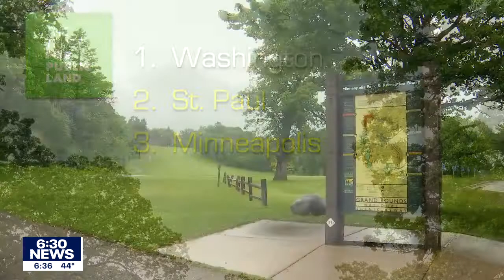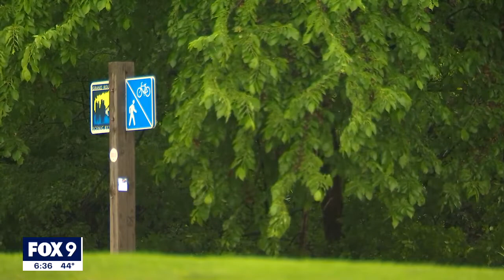St. Paul, Minneapolis finish in top 3 city park systems in U.S. for 10th straight year | FOX 9 KMSP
Both of the Twin Cities finished in the top three city park systems in the country, but neither took the top spot, ParkScore announced Thursday.